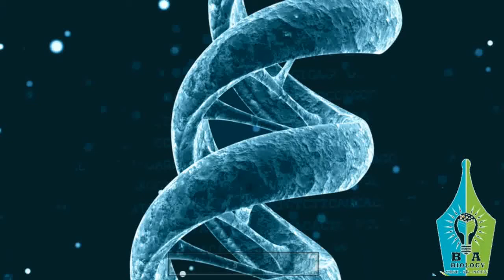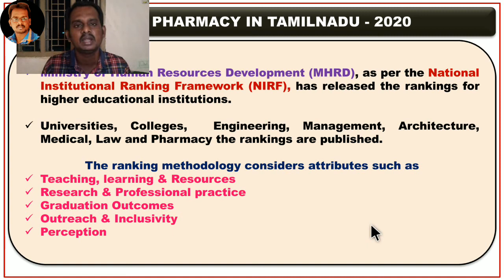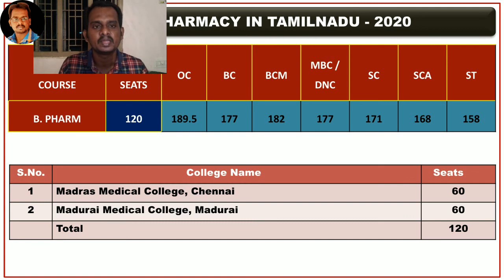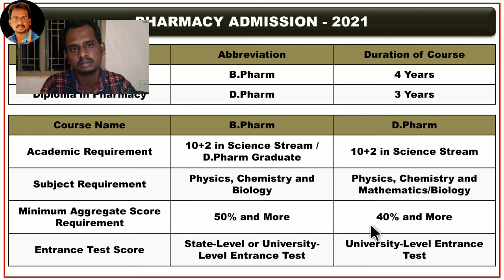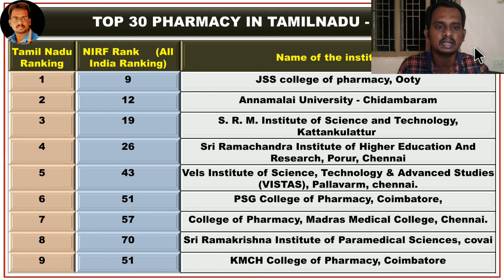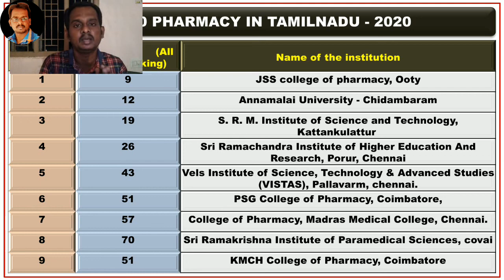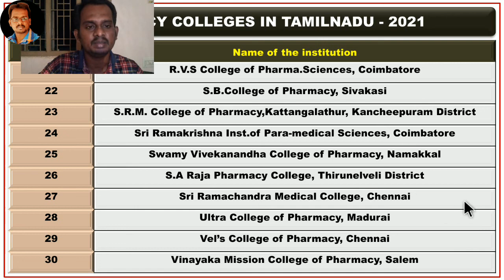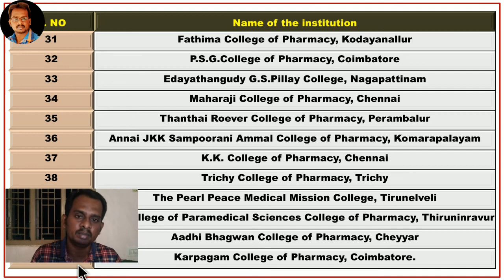B.Pharm details - 2021/ B.Pharm in Tamil/ Pharmacy colleges | Paramedical course in tamil. pharmacy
B.Pharm in Tamilnadu | Explained | BIOLOGY ACCADEMY | Tamil
B.Pharm course details in tamil | Scope and Salary | Cutt off | Eligibility | Full details | 2021
d pharm course details in tamil
- Bsc and B Tech Biotecnology Scope 2021 TAMIL EXPLANATION - பயோ டெக்னாலஜி தமிழ் விளக்கம்